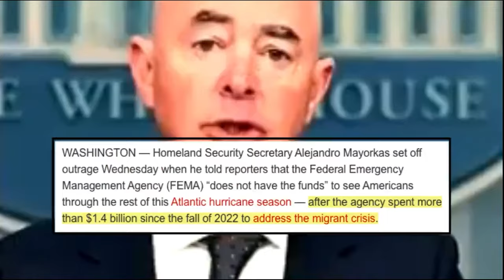Karine Jean-Pierre RUNS AWAY After Peter Doocy EXPOSES Her FEMA Lies